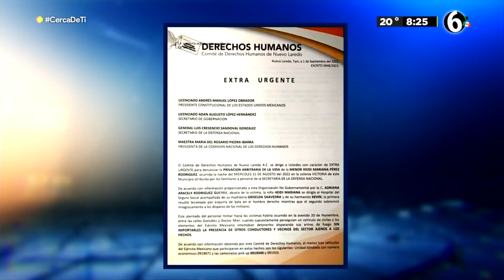Muere niña en presunto enfrentamiento en Nuevo Laredo; Sedena abre investigación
Heidi Mariana de tan solo 4 años murió este 31 de agosto por una bala perdida durante un presunto enfrentamiento entre un grupo delictivo y el Ejército en calles de Nuevo Laredo, Tamaulipas.